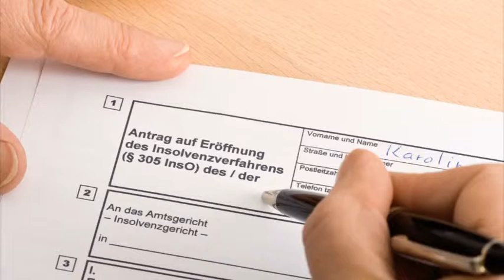Insolvenzberatung Lohnpfändung in Chemnitz, Sachs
VfK e.V. – Schuldnerberatung Außenstelle Chemnitz in Chemnitz, Sachs ist Ihre erste Wahl, wenn Sie nach Insolvenzberatung oder Lohnpfändung suchen. Für mehr Informationen erreichen Sie uns unter der Telefonnummer (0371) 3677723 . Besuchen Sie uns auch unter der oben genannten Webadresse!